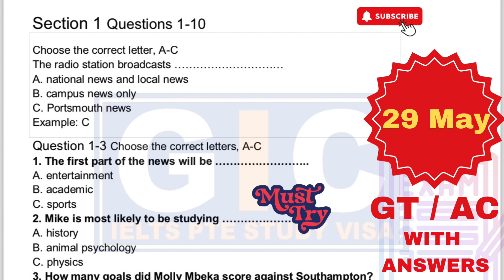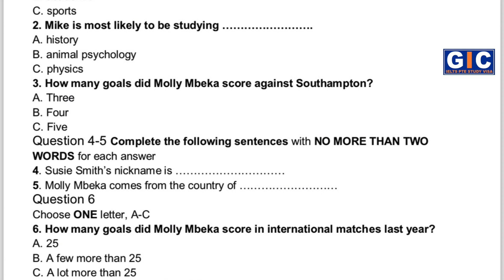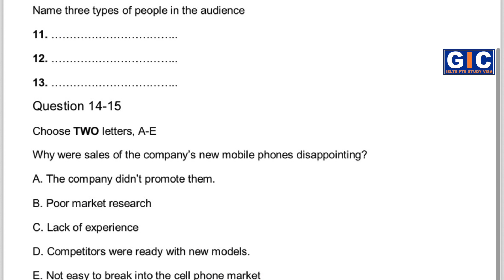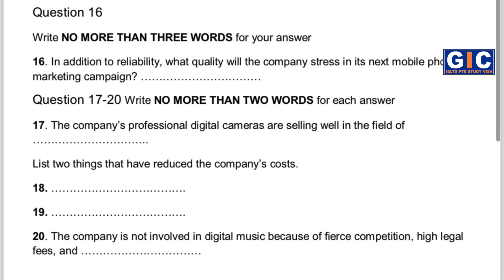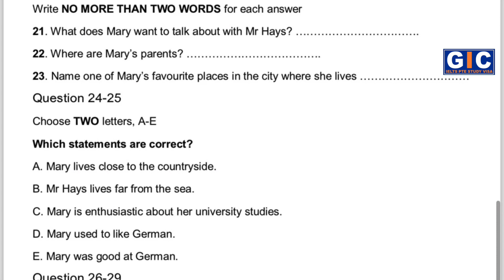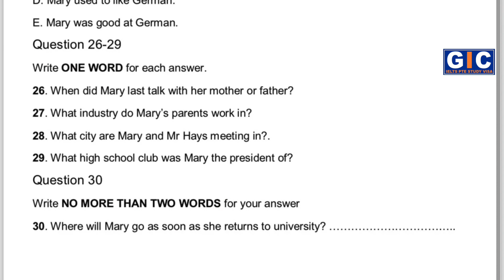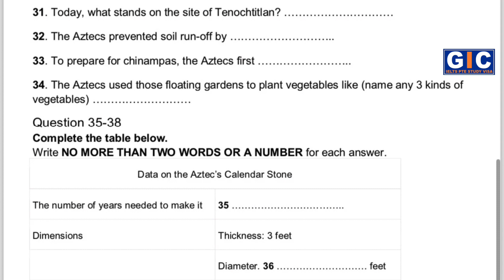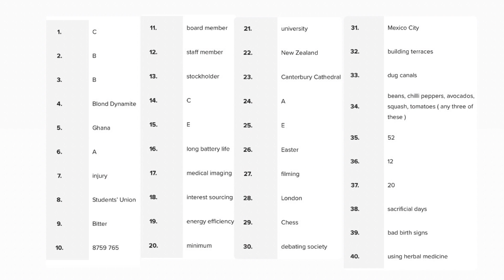The Radio Station Broadcasts Ielts Listening Practice Test 2024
📢 IELTS Listening Test Practice | May 29th | GT/AC with Answers

Welcome to our latest IELTS Listening practice test for both General Training (GT) and Academic (AC) candidates! In this video, you’ll find a series of questions from Section 1 of the IELTS listening exam, complete with answers. This practice test is perfect for anyone looking to improve their listening skills and boost their IELTS band score.

📝 Test Details:

 • Section 1 Questions 1-10
 • Topics covered:
 • Radio station broadcasts
 • News segments
 • Academic studies
 • Sports achievements

Questions in this video:

 1. The radio station broadcasts:
 • A. national news and local news
 • B. campus news only
 • C. Portsmouth news
 2. The first part of the news will be:
 • A. entertainment
 • B. academic
 • C. sports
 3. Mike is most likely to be studying:
 • A. history
 • B. animal psychology
 • C. physics
 4. How many goals did Molly Mbeka score against Southampton?

 • IELTS Speaking Masterclass: [Link]
 • IELTS Writing Task 1 & 2 Tips: [Link]
 • Free IELTS Courses on YouTube: [Link]

Don’t forget to leave your answers in the comments below and let us know how you did!

Good luck with your IELTS preparation!

Feel free to customize this description further to better fit your specific needs and style.